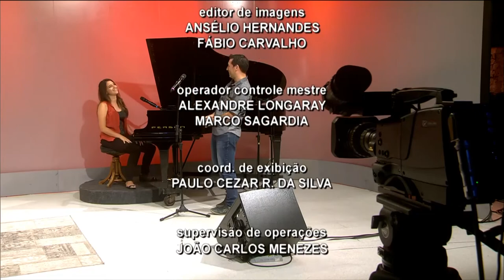ESTAÇÃO CULTURA 16/01/19